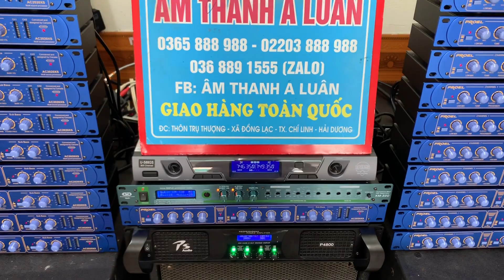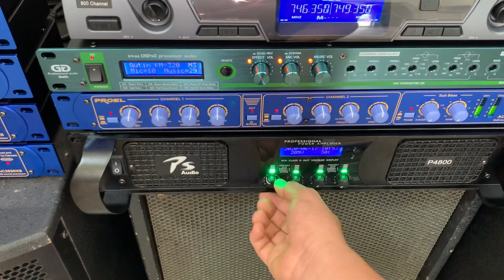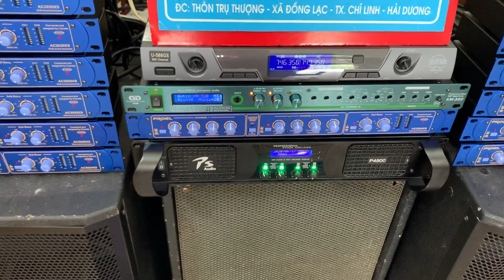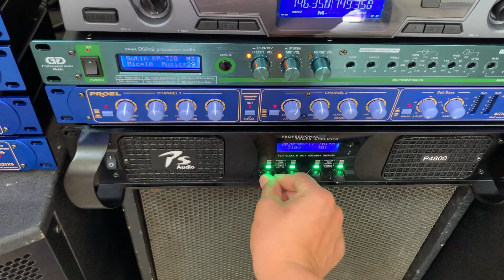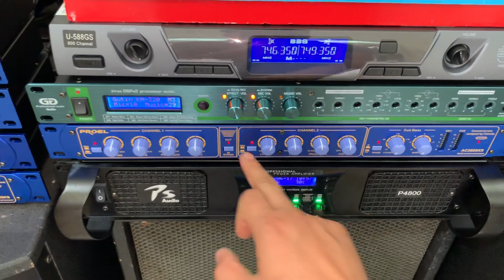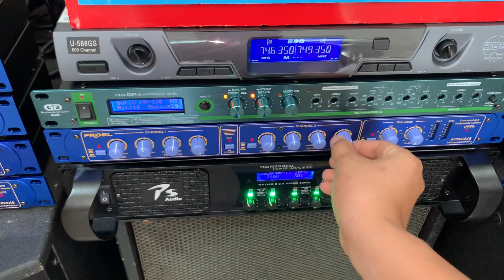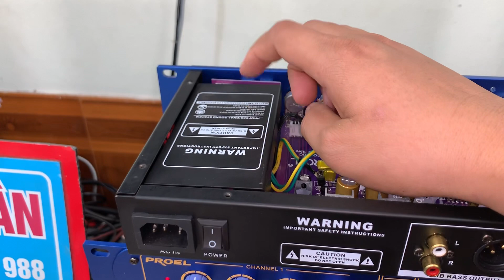Giới Thiệu Combo Bộ Sản Phẩm Karaoke - Loa B3 X12i, Đẩy PS Audio, 1 Nâng Tiếng | 0368.891.555